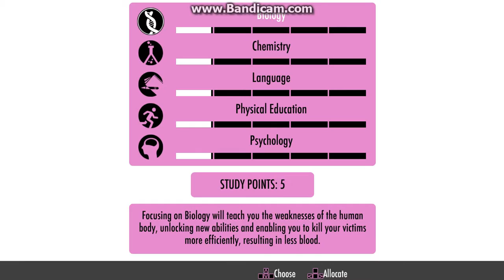How You Kidnap in Yandere Simulator